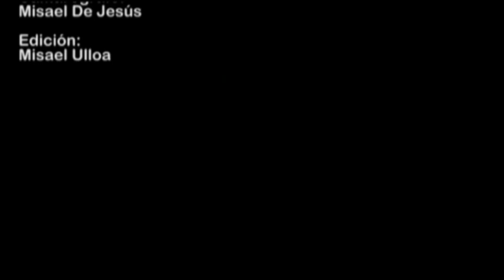Enterraría cultivo de frijol nayarita un TLC con Perú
Los productores locales no están en condiciones de competir con la producción de Perú, si se firma este tratado la producción de frijol en Nayarit sería letra muerta, advierte el delegado de la CNC Víctor Manuel Gandarilla